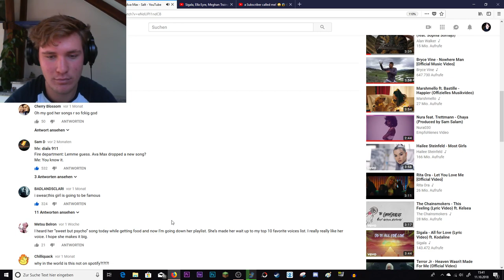Reacting to "Ava Max - Salt" | Short Version